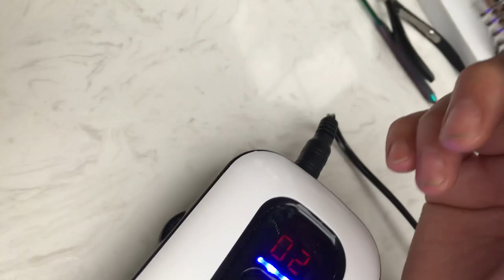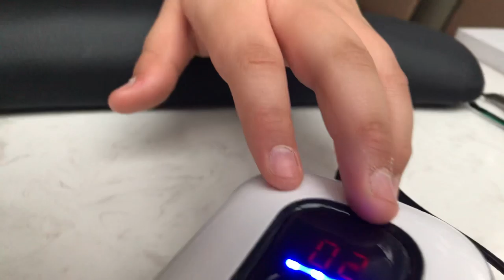February 26, 2021